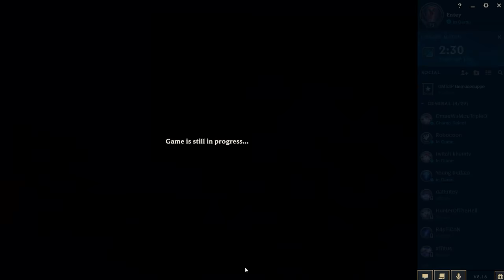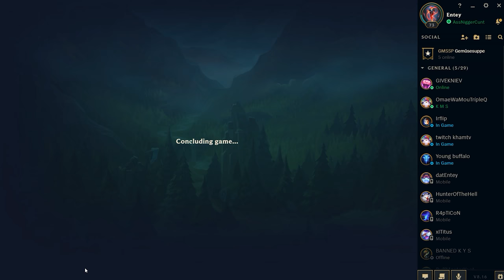Was macht denn dieser Ezreal in meinem Ranked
▬▬▬▬Spiel▬▬▬▬▬▬▬▬▬▬▬▬▬▬▬▬▬▬
Spiel: League of Legends
Version: 8.16